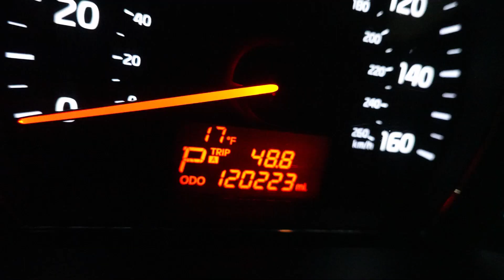2014 KIA Sorento driveline noise, no AWD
Drive line noise and no AWD drive. Found the output shaft on the transfer case splines stripped. The input shaft on the transmission is also stripped. A very thin and inadequate o-ring sealing the mating surfaces cause water to enter  corroding the shafts.